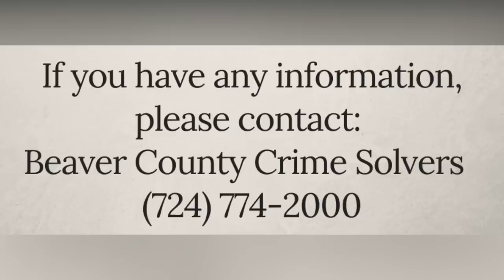cold cases with new clues & recent developments | june 2022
these three cold cases have recently had major developments. will the new evidence uncovered by investigators lead to these cases soon being solved?

[00:10] patricia "susi" schmidt
[06:17] annette tokarz
[10:26] john lazzaro